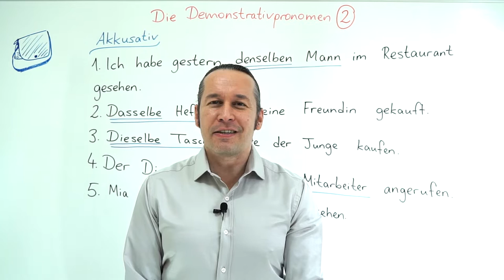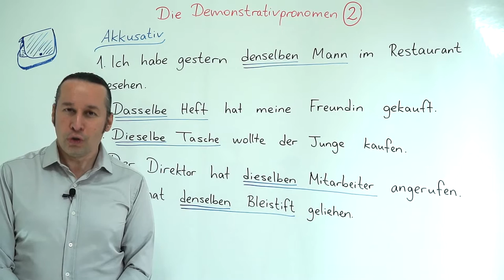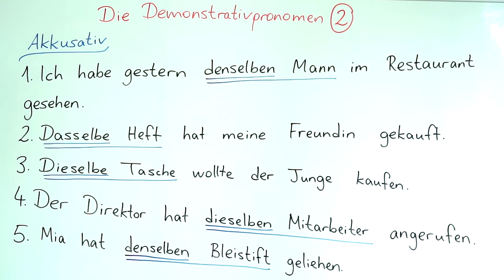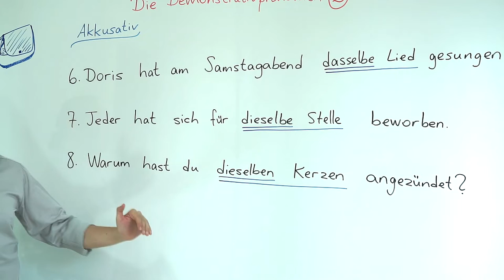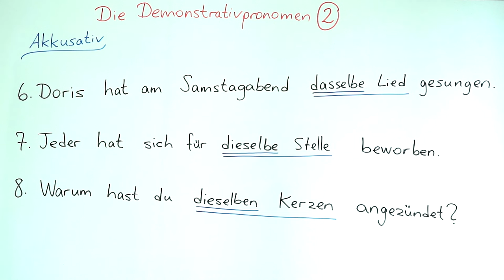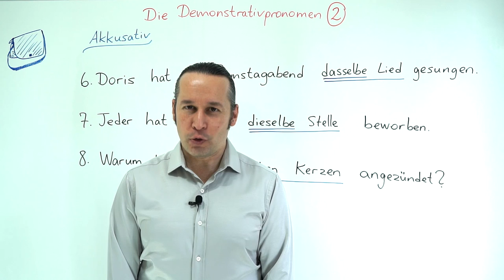Almanca B1 INTENSIV Ders - 23 Die Demonstrativpronomen Bölüm - 2 - Akkusativ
Almanca öğreniyorum diyen herkese merhaba. Bu Almanca Kolay dersimizde, daha önceki B1 derslerimizde gördüğümüz "Die Demonstrativpronomen Bölüm - 2 - Akkusativ" konusunu daha detaylı ve derinlemesine öğrenmeye devam ederek yeni Almanca örneklerle birlikte daha önce öğrendiklerimizi pekiştiriyoruz.